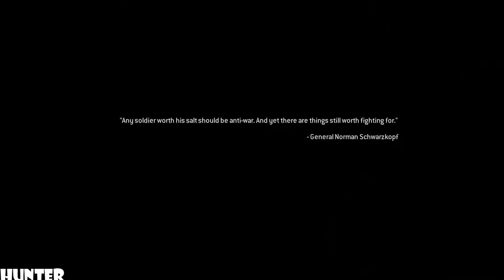Call of Duty 4: Modern Warfare Remastered - Walkthrough - Part 11- Shock Awe - (PS4) [1080p60FPS]